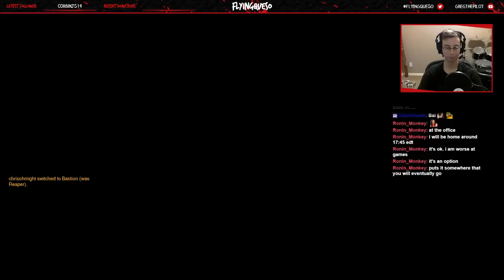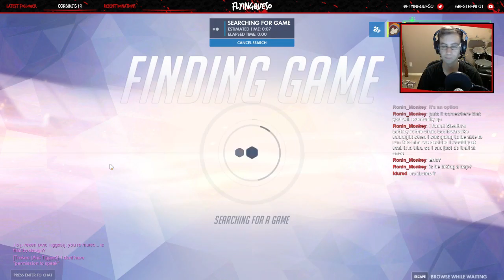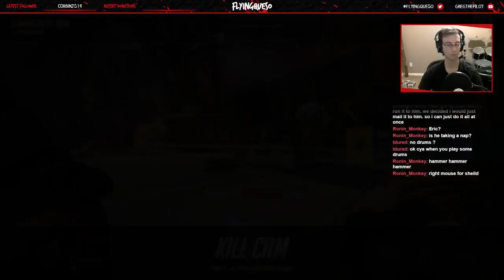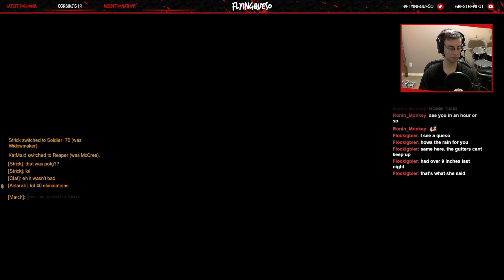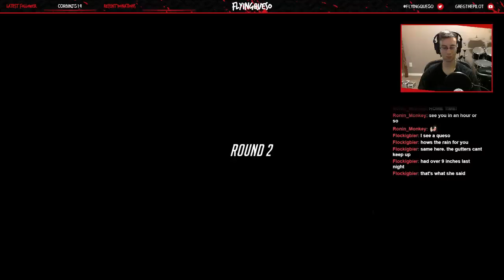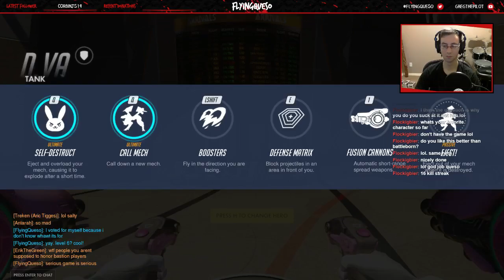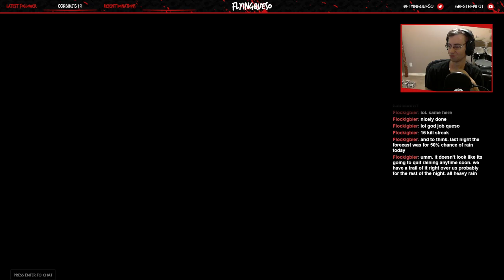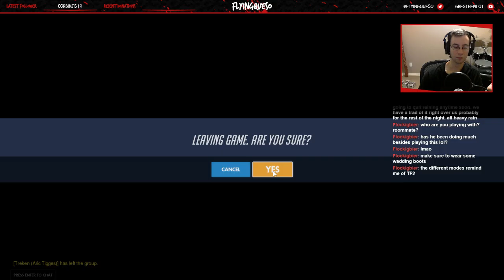I Always Feel Like Somebody's Overwatching Meeeeeeeee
Trying out overwatch for the second time. I'm terrible.